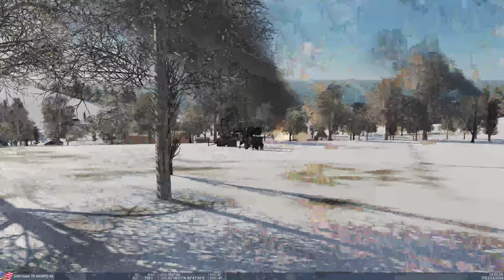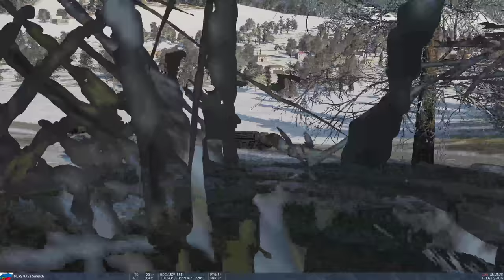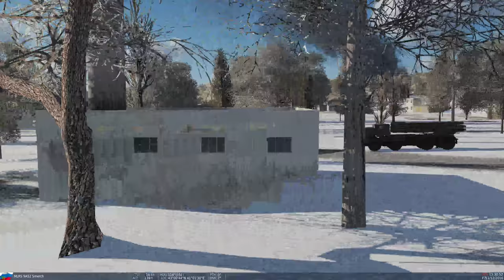Live Stream with The Aviator